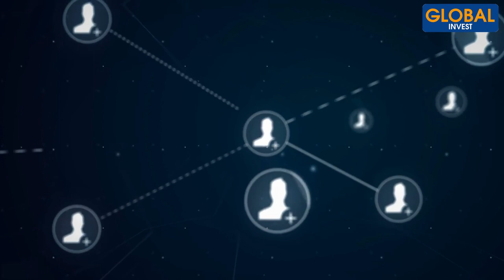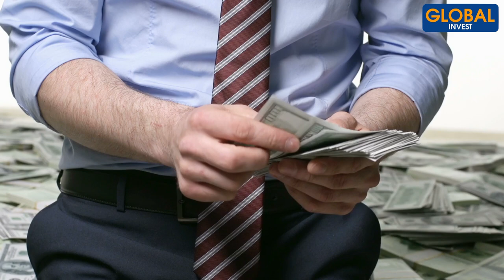🔷 JE QUITTE LE CANADA POUR L'AFRIQUE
Dans cette nouvelle vidéo, je t'explique précisément pourquoi je quitte le Canada pour l'Afrique. J'ai le plaisir de partager avec toi ma vision d'entrepreneur via mes différents projets. L'immobilier représente un secteur d'activité en plein essor. Il s'agit bel et bien d'un actif qui prend de la valeur avec le temps et que nous pouvons transmettre de générations en générations. C'est pour cette raison que je souhaite m'étendre et m'ouvrir à d'autres marchés porteurs, à commencer par l'Afrique.

Avertissement